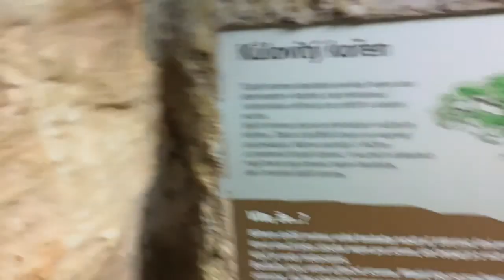Sklenik Fatamorgana Praha